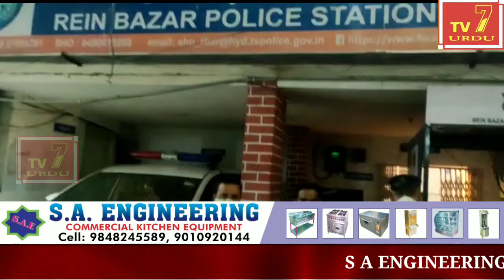Activa Ki Dicki Me Cobra Snake Nazar Aya